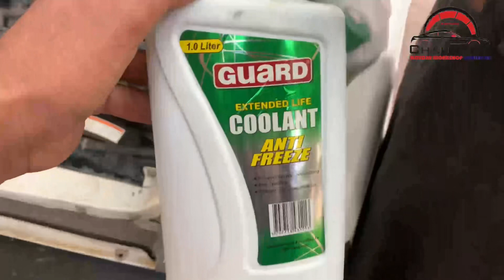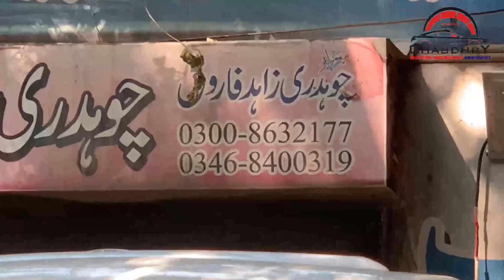Mehran Water Body replace | Coolant Change | Engine Oil Change | Chaudhry Motors Workshop Dunyapur